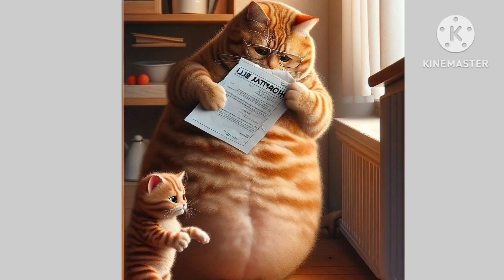kitty was arrested by the police for stealing # sad cat # cute cat # brave cat # cute cat # sad stor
kitty was arrested by the police for stealing # sad cat # cute cat # brave cat # cute cat # sad ##🥺